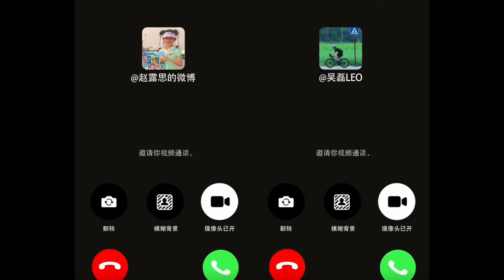Tea Time!! Weibo Night Lei Wu 吴磊 Lusi Zhao 趙露思 WuluKetao 吳露可逃 🍵 🧋 🫖 🤩 🍬 💜 💜 💚 💚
This is the 6th episode of Tea Time with ADR Weibo Night edition, a weekly or bi-monthly series about nothing but tea for fans of WuluKetao.  🥂

**Please turn on CC for English subtitles or Auto Translation into other languages.**